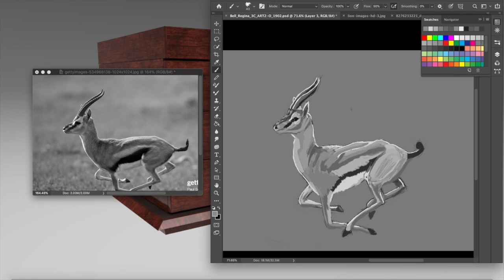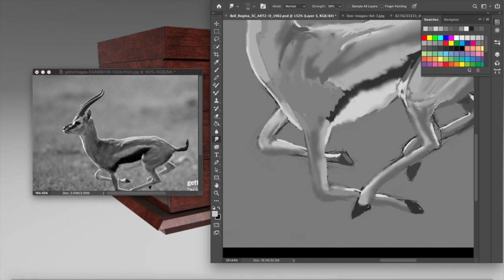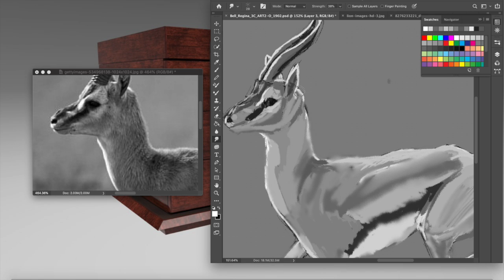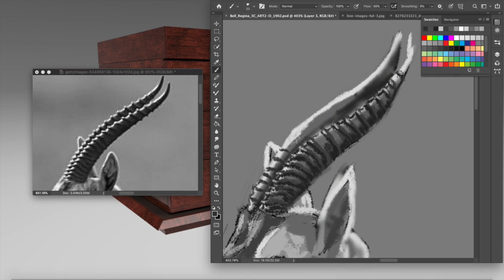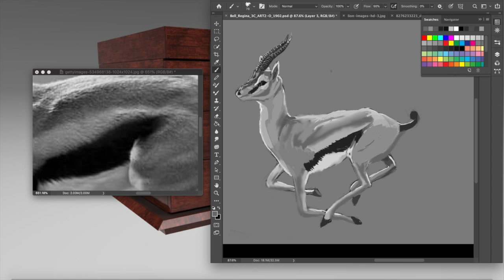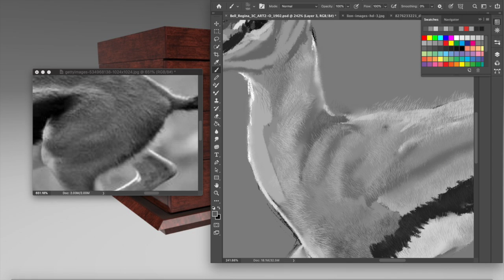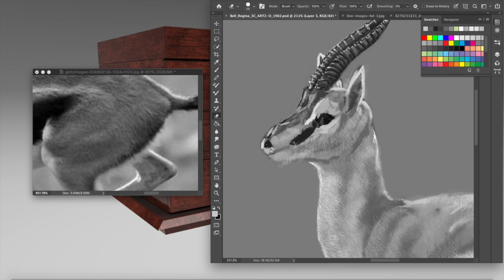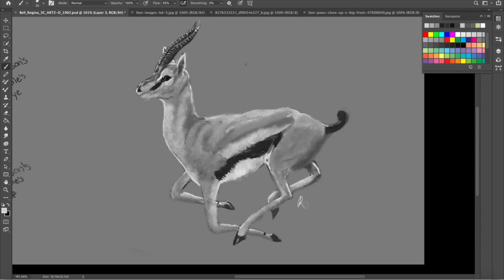Watch Me Draw: Thomson's Gazelle - [HD 720p]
Hello,

I already had started on the drawing. I am just going back and making touch up work to finish it. This is for my school project at Full Sail. I am week 3 of Art Fundamentals 2 and this week we are study animal studies so we can combine two animals of our choice to make one. I choose to do the Thomson's Gazelle and West African Lion. I haven't started on the lion just yet. But anyway I hope you enjoy the video. I think it took me around 3 to 4 hours to finish this Gazelle.

-Regina Bell

-Photoshop

-Wacom Pro Tablet and Pen

❤️❤️❤️Follow me ❤️❤️❤️